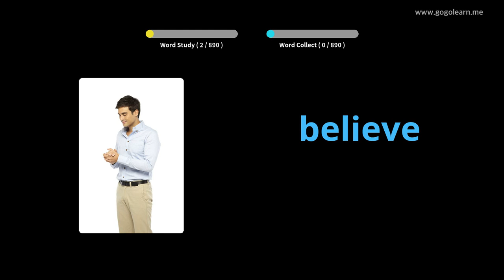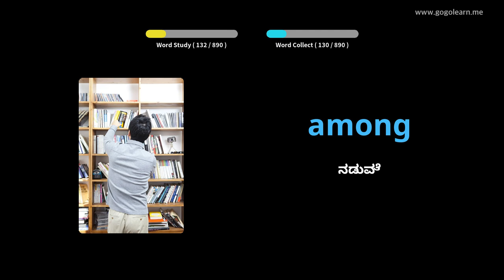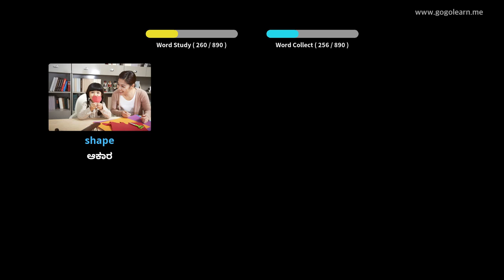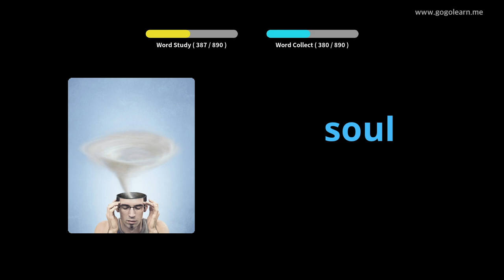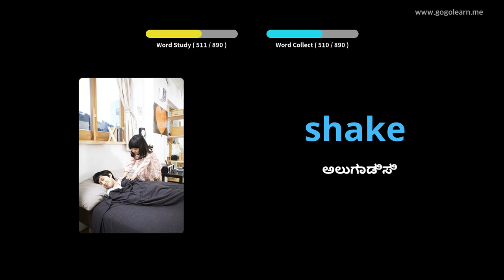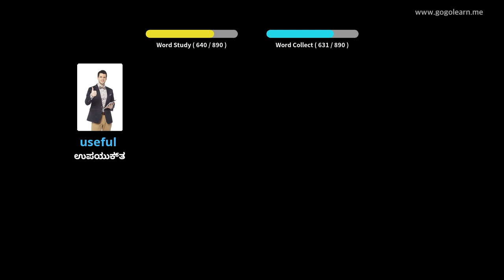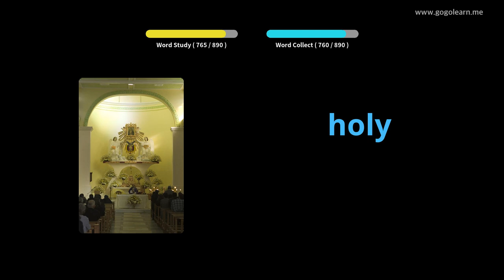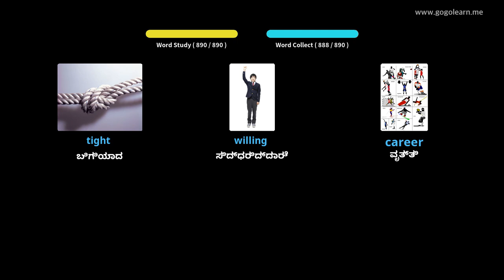ನಿದ್ದೆ ಮಾಡುವಾಗ ಇಂಗ್ಲಿಷ್ ಶಬ್ದಕೋಶ ಆಲಿಸುವುದು |Golearn